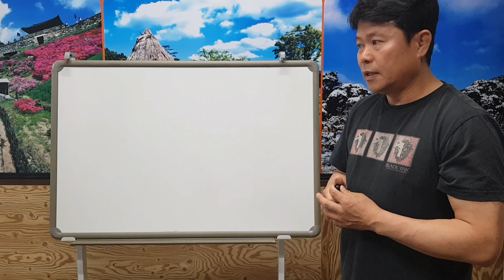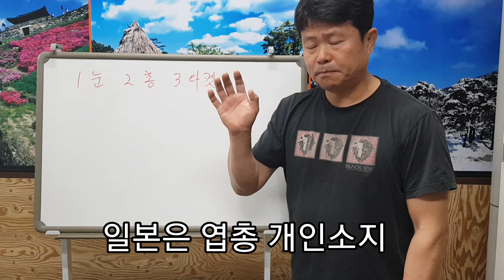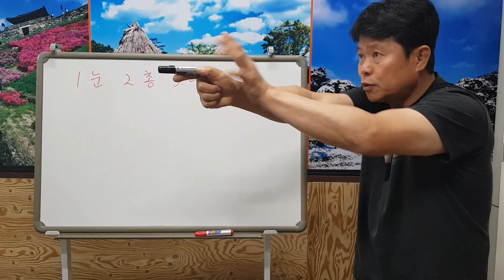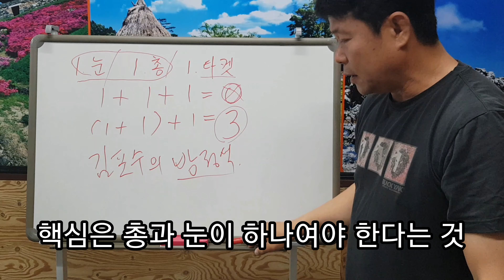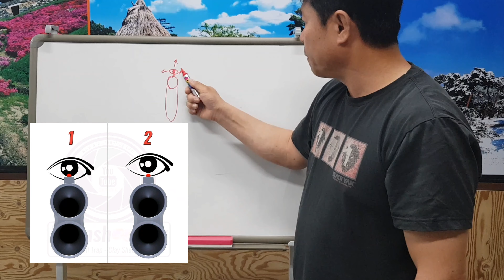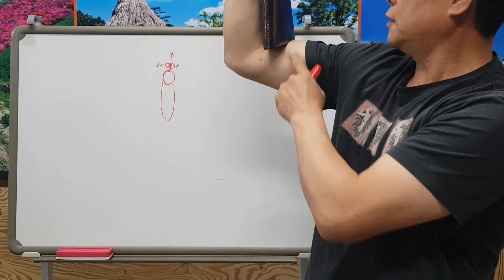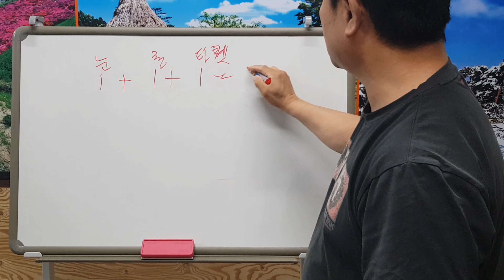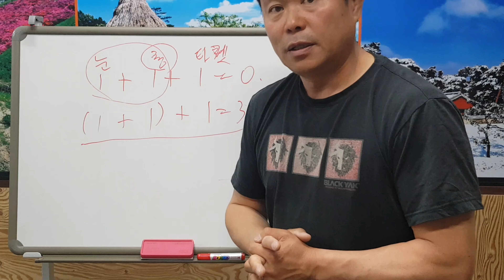재밌는 사격이야기 7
정확한 조준을 위한 엽총튜닝